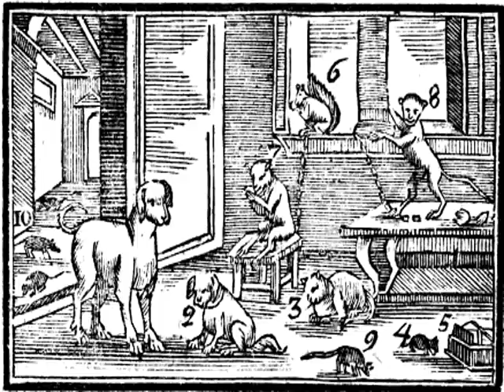Τετράποδα καὶ πρῶτον τὰ ἥμερα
κγ' Τετράποδα καὶ πρῶτον τὰ ἥμερα

Ὁ κύων 1 μετὰ τοῦ σκύλακος 2 φύλαξ ἐστὶ τῆς οἰκίας. Ὁ καὶ ἡ αἴλουρος 3 καθαρίζουσι (ἐλευθερῶσι) τὴν οἰκίαν ἀπὸ τῶν μυῶν 4, τοσοῦτο καὶ ἡ μυάγρα 5 ποιεῖ. Ὁ σκίουρος 6, πίθηξ 7 καὶ κερκοπίθηκος 8, πρὸς τὴν ἡδονήν, ἐν τῷ οἴκῳ τηροῦνται. Ὁ μυωξὸς 9 καὶ οἱ λοιποὶ μείζονες μύες 10, ὡς ἴκτις, γαλῆ (σκυθική), γαλῆ ἄγρια, ἐνοχλοῦσι τὴν οἰκίαν.